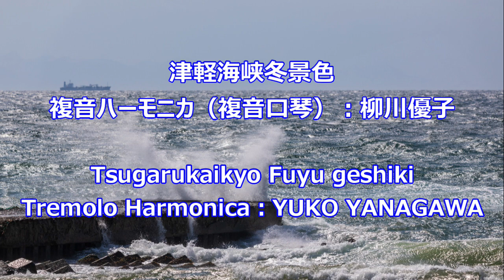P395. 『津軽海峡冬景色』”Tsugaru Kaikyo Fuyugeshiki” 複音ハーモニカ by 柳川優子 Yuko Yanagawa Tremolo Harmonica 1,000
【曲のキイ／Key of the Piece】A minor
【使用ハーモニカ】Am

【これは必聴！！複音ハーモニカでツィゴイネルワイゼン】
【Do not miss watching this video! ZIGEUNERWEISEN by Tremolo Harmonica】

『津軽海峡冬景色』は、三木たかし／作曲、阿久悠／作詞による演歌の代表的な楽曲で、石川さゆりの15作目のシングルとして、1977年1月1日に日本コロムビアより発売されました。この曲の大ヒットにより、同年末の第19回日本レコード大賞歌唱賞、第6回FNS歌謡祭グランプリ・最優秀歌唱賞などの音楽賞を獲得しました。石川さゆりがアイドル歌手から本格的演歌歌手へと変貌した曲であり、その後も演歌を代表する楽曲として世代を問わず親しまれています。

This song is called "Tsugarukaikyo Fuyu geshiki", which literally means  "Winter Snenery in Tsugaru strait", written by Yu Aku, composed by Takashi Miki, recorded and released by Sayuri Ishikawa, who is one of the most popular Enka singer in Japan.
It got a big hit and became the masterpiece of Sayuri Ishikawa, and is still loved by many people.
Played  by Japanese NO.1 female Tremolo Harmonica Player, Yuko Yanagawa.

複音ハーモニカ（Tremolo Harmonica／複音口琴）：
柳川優子　　YUKO YANAGAWA